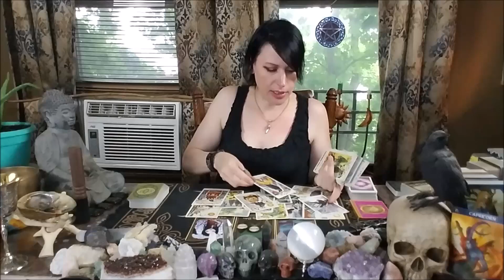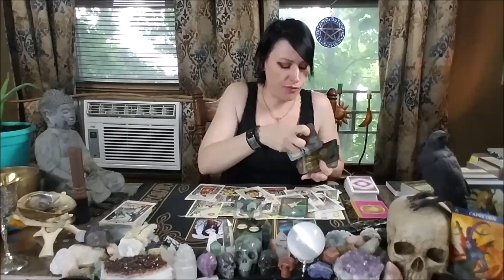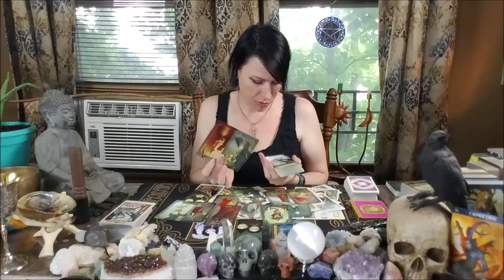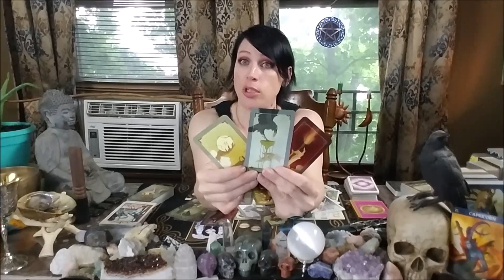Capricorn Urgent Love Messages July/August: Soo the On again off again is on again? Or off again?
This is a collective Urgent Love Messages reading for those with Capricorn placements in their chart (Sun/Moon/Rising/Venus/) for July-August 2020

PERSONAL READINGS:
* $44.44 for pre-recorded video or live phone session for around 30+ minutes.
*Live 1-on-1 readings via Facetime or Whats App available: 1 hour+ for $77.77
Pre-recorded videos are recorded usually within around 2-3 days and delivered via email or private link.
Phone sessions and lives will be scheduled within 2-3 days of payment, depending on availability.

I AM:
Aquarius--Sun,
Sagittarius--Moon,
Taurus--Rising,
Capricorn--Venus.